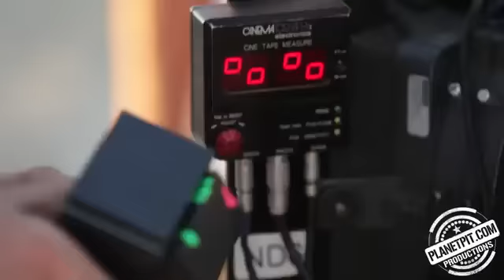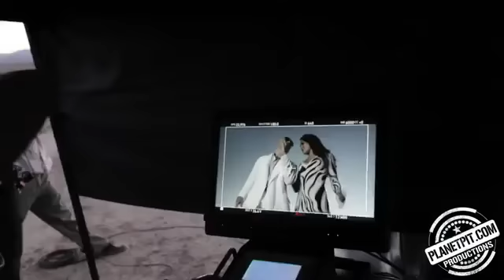Pitbull ft Marc Anthony - Rain Over Me - Officiel Music Video _Planet Pit_ - YouTube - Copy.flv